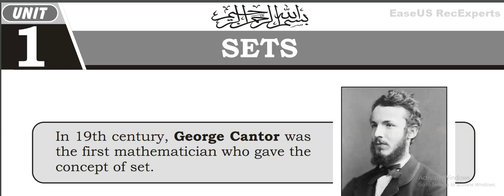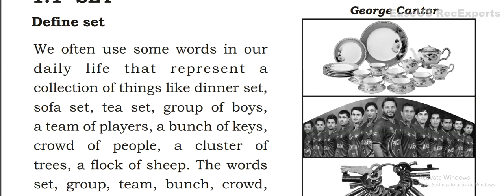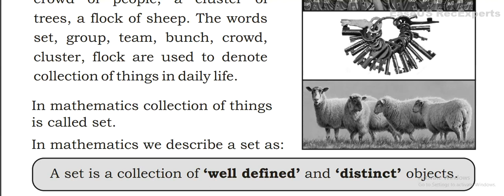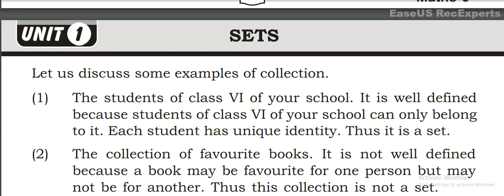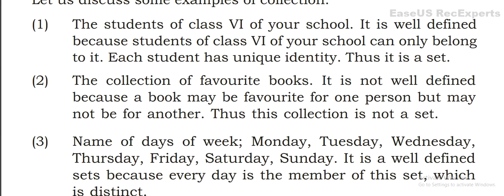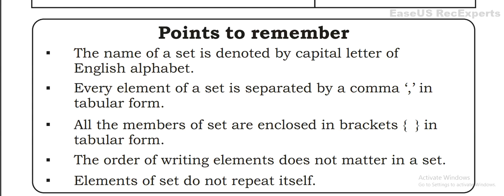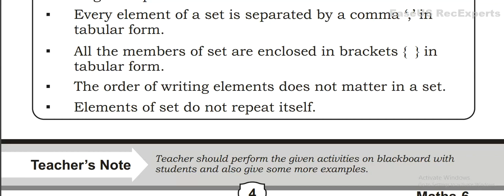Math Class (VI) Exercise 1.1 Concept of Set Part 1 For PST/JEST/FIA/STS/NTS /Mehran Education